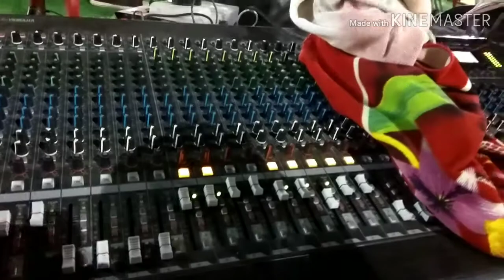27 March Thabal 2019